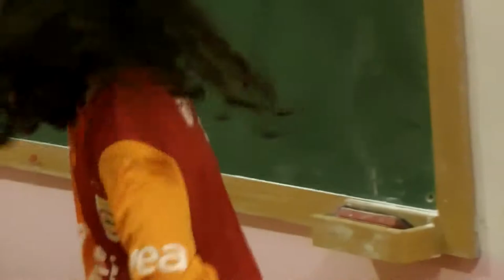11 yaşındakı Galatasaraylı Nezrin Yabancı oyuncu sınırlamasına isyan etti _Bakü, 220# okul